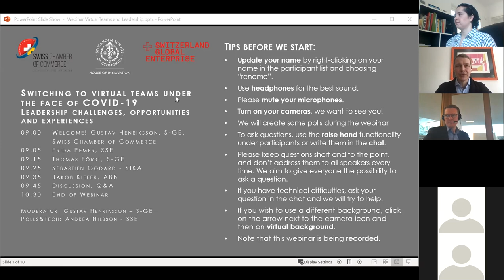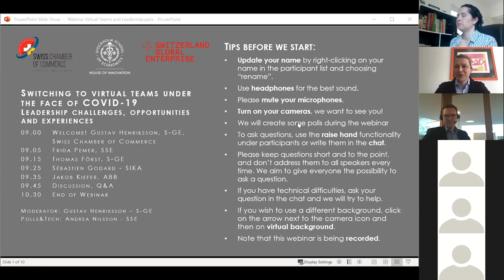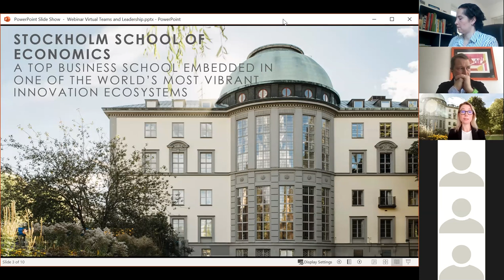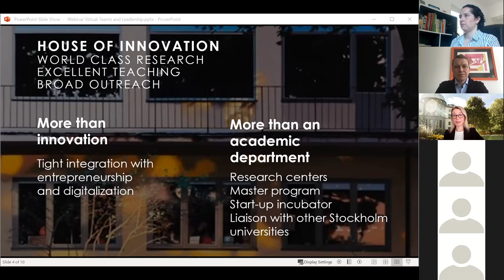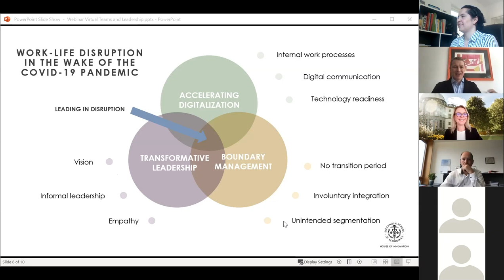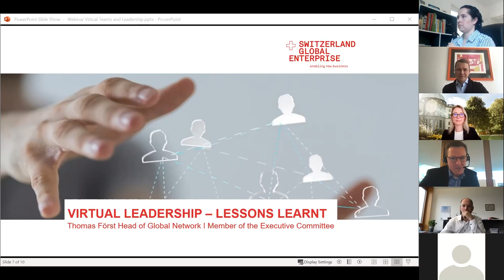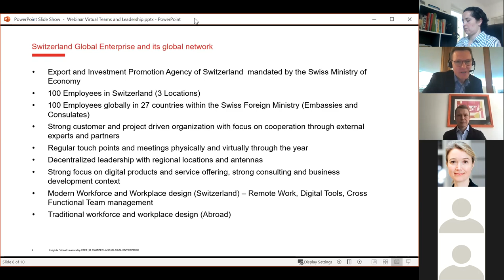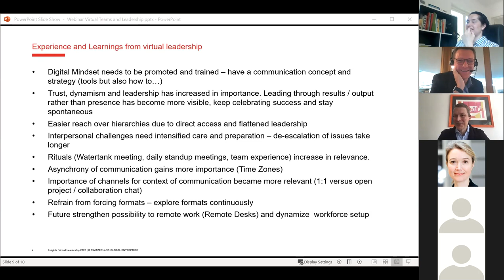Webinar | Switching to virtual teams in the face of COVID19: leadership challenges and opportunities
The current pandemic is having an impact on the way we work and interact. Some companies have been forced to shut down completely, forcing management lay-off staff with just a barebones crew working overtime to keep things afloat, while others manage by having staff work from home. The virtualization of working teams has been sped up and implemented in sectors that have only just started discussing digitization.

How can managers run an office, where daily and weekly spontaneous meetings have been a vital part of the professional interaction? What are the pitfalls, and are there any learnings that will be the new normal after the pandemic?

This webinar was organized by SSE House of Innovation, in collaboration with the Swiss Chamber of Commerce and Switzerland Global Enterprise.